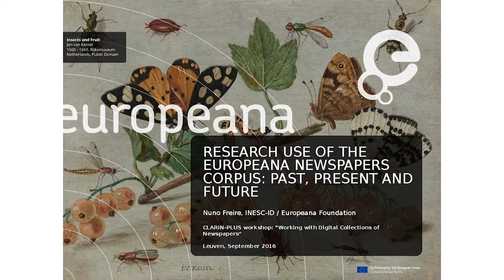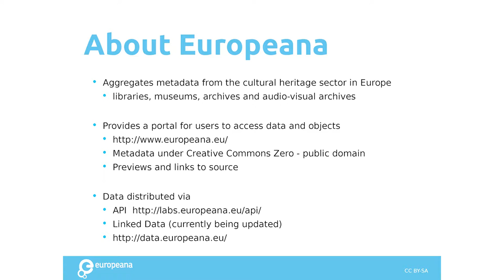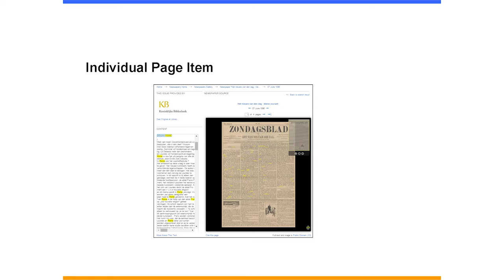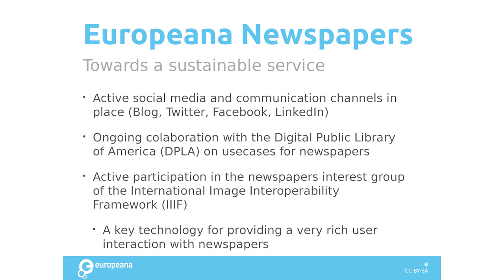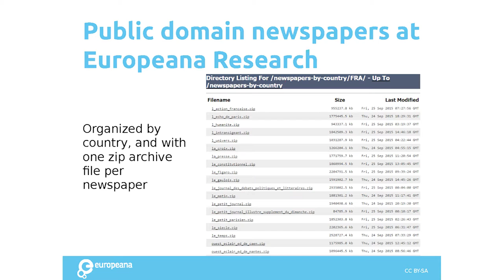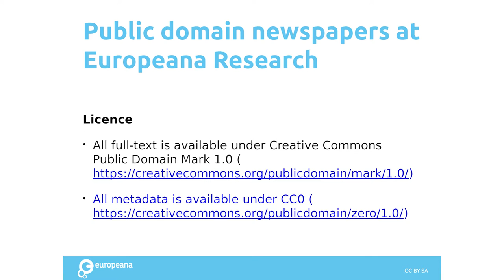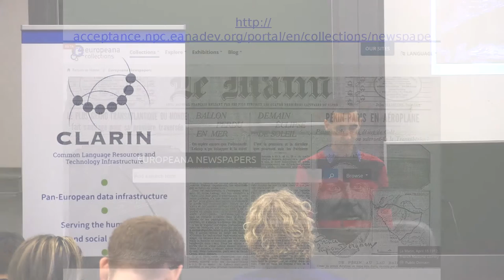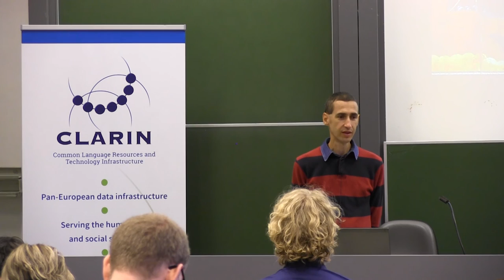Research use of the Europeana newspapers corpus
Research use of the Europeana newspapers corpus: Past, present and future
Nuno Freire, Europeana

CLARIN-PLUS workshop: "Working with Digital Collections of Newspapers"
KU Leuven, 19-21 September 2016